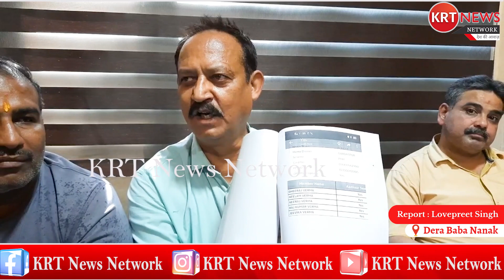ਆਪ ਆਗੂ ਗਰੀਬ ਦਾ ਰਾਸ਼ਨ ਕਾਰਡ ਕਟਵਾਕੇ ਲੈ ਰਿਹਾ ਸੀ 2 ਰੁਪਏ ਵਾਲੀ ਸਰਕਾਰੀ ਕਣਕ